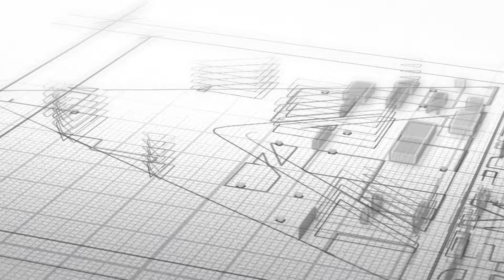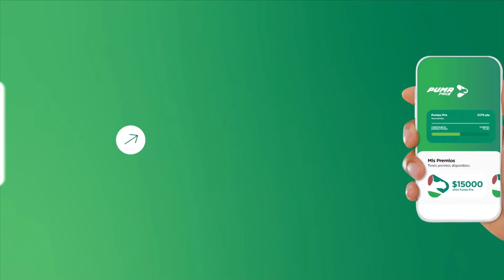MOTORES 06/10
EL NOTICIERO DEL AUTOMOVILISMO